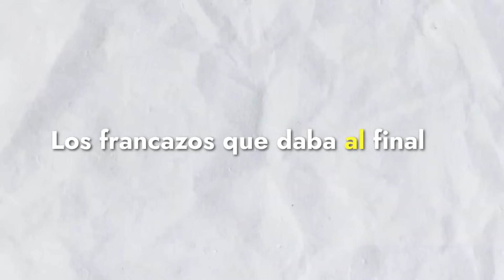¡GANANDO MI MEJOR PARTIDA EN RANGO AS! - WhiteX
En este video veréis la mejor partida que me hice en AS. Los francazos que daba al final no era ni medio normales si veo que este video es apoyado no dudare en seguir trayendo este tipo de contenido. Recordad que estas partidas son de mis directos. si queréis verme no olvidéis de ir a seguirme dicho empecemos con el video.

• Subs : 2,353

╔  Keyboard: Ajazz Blue Swithces
╚  Mouse: Attack Shark x3

╔  GPU: NVIDIA GeForce RTX 3050
║  CPU: Intel Core i5
╚  RAM: 16GB

╔  Fov: 78%
╚  texture pack: Tesla [16x]

╔  OBS
╚  Pixlr